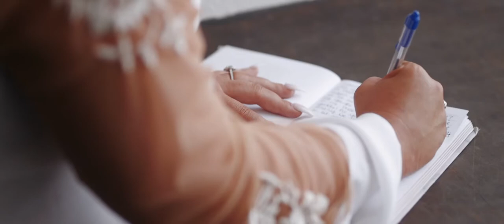Dakota & Ashleigh's East Texas Wedding Film